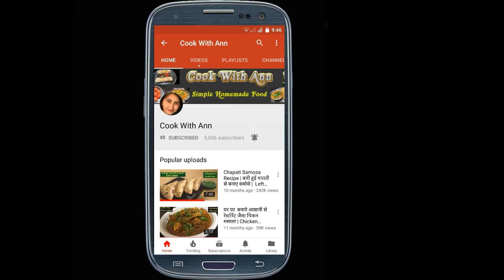सिर्फ दो मिनट में बनाये बॉम्बे सैंडविच चटनी | Mumbai Style Sandwich Chutney | Grill Sandwich Chutney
सिर्फ दो मिनट में बनाये बॉम्बे सैंडविच चटनी | Mumbai Style Chutney For Grill Sandwich Or Toast
sandwich chutney recipe | green chutney for sandwich | sandwich chutney video recipe. A perfect chutney smacking chutney recipe for grill sandwich or toast. You can also store it in refrigerator, moreover it is multipurpose chutney and can be used as a dip for various snacks.

My kitchen tools & gears :
Appam pan
Photron Tripod
Digital Kitchen Scale
My Camera

- In a grinding jar - Add 50 Grams coriander leaves (cleaned & washed)
- Add 1 Tbsp lemon juice
- Add 1/2 Tsp red chilli powder - 1/2 Tsp cumin powder - 1/2 Tsp Chaat masala - Salt to taste - 2 Garlic cloves
- 1 Green chilli - 2 Tbsp Sev - Grind it to a smooth paste -
- Chutney ready - Remove it in a bowl - You can store it in a air tight jar in refrigerator for a week

- Music Source - Free to use library/music